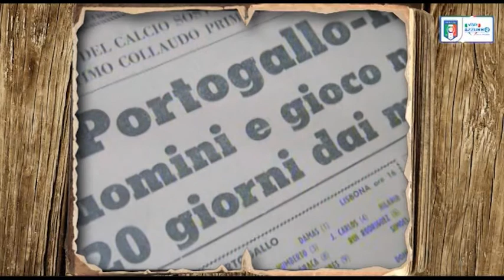10 maggio 1970 - Portogallo-Italia 1-2 - Almanacchi Azzurri